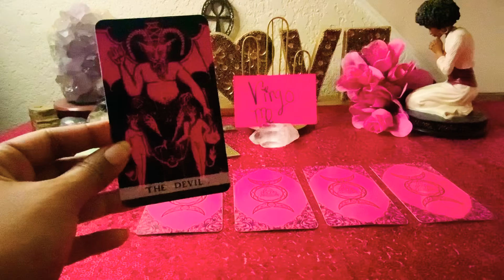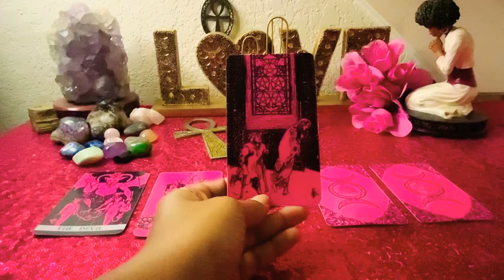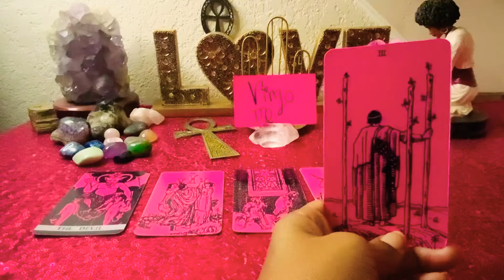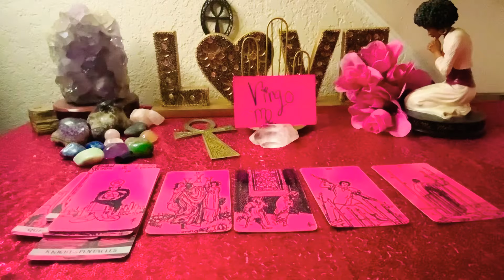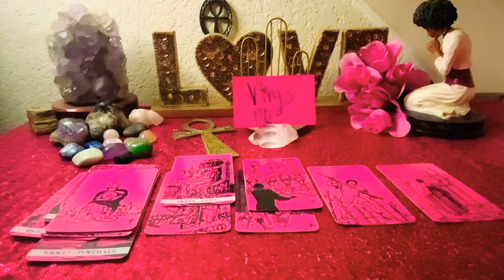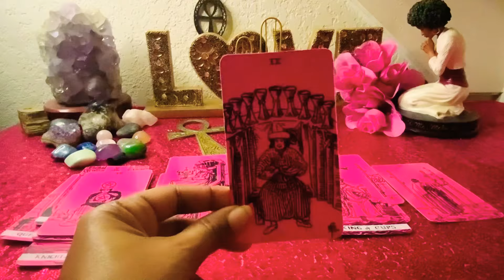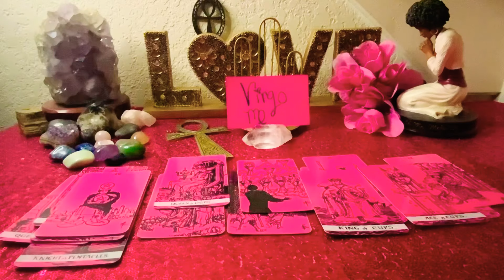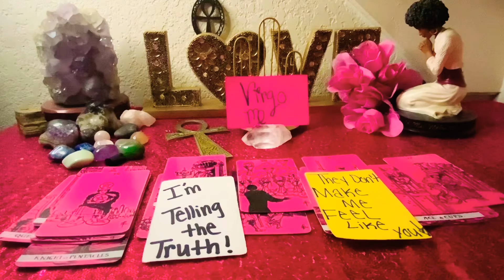VIRGO ♍️ OMG 😱 ITS GOING DOWN IN FRONT OF EVERYBODY 👀THEY DONT COMPARE TO YOU!🤷🏽‍♂️